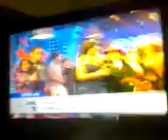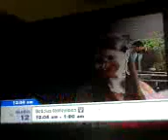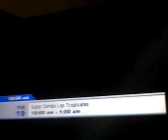Año Nuevo 2012 en... Venezuela (Zapping Breve por los canales nacionales)